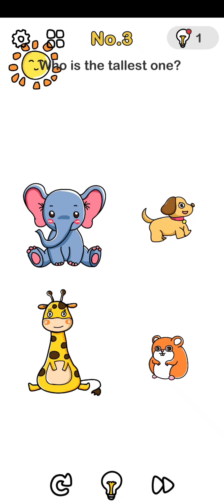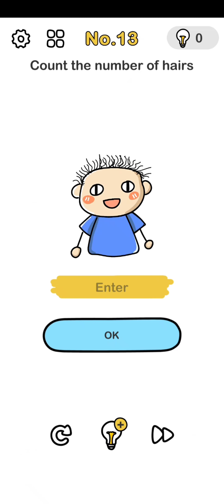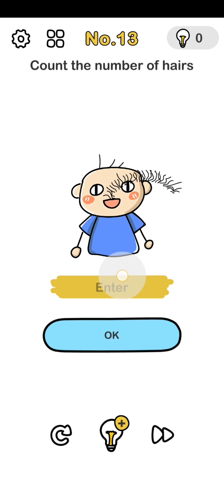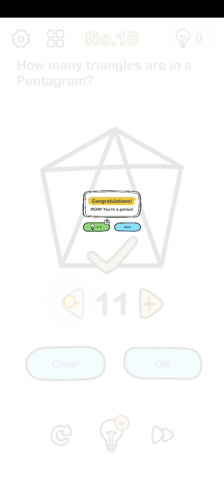Brain out 1 to 20 levels walkthrough solution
Level 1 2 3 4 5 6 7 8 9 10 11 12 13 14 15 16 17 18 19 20